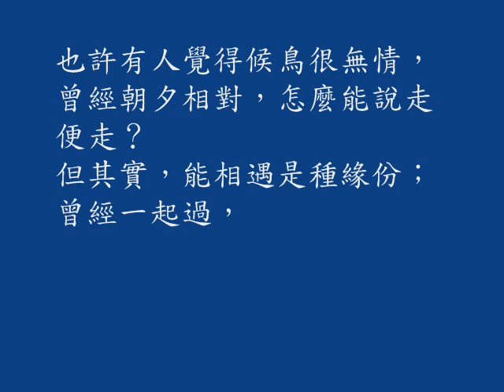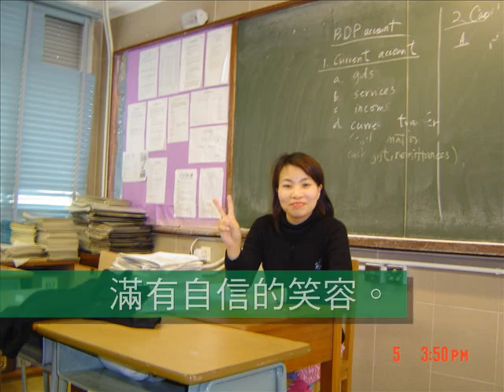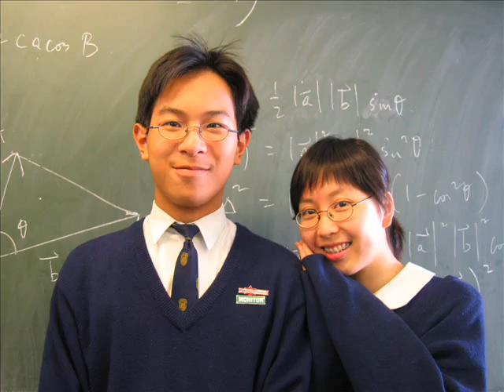5C Graduation Video - Classmates 1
Series of video made for our life in 5C.
(PLK No.1 College 5C 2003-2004)